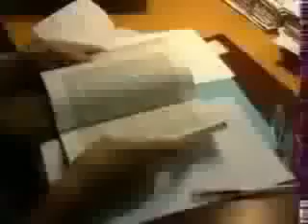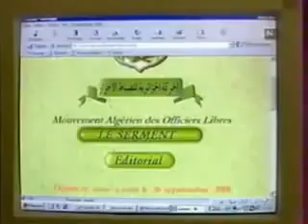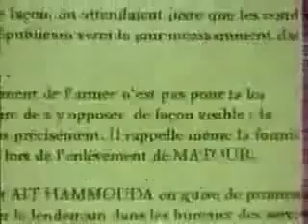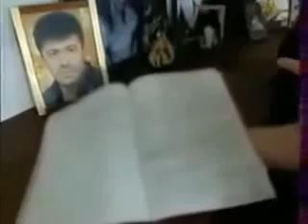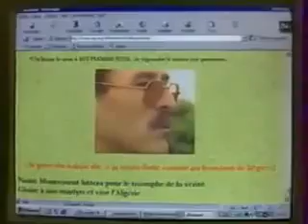Matoub Lounès - " " Qui sont derière sa liquidation 2 "